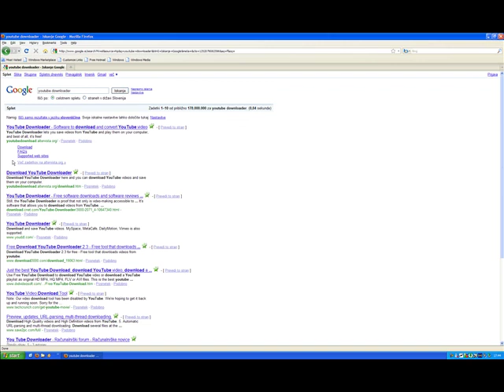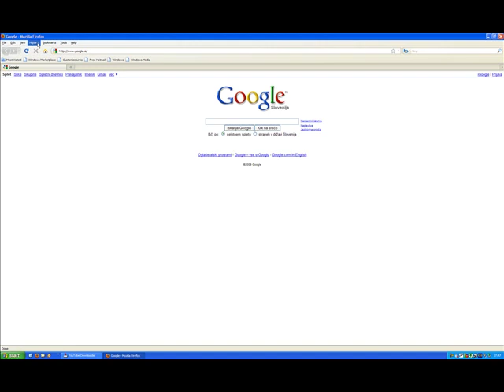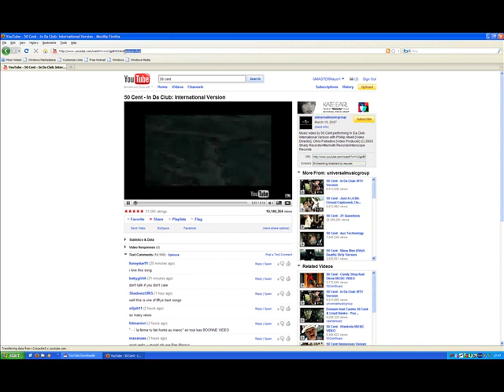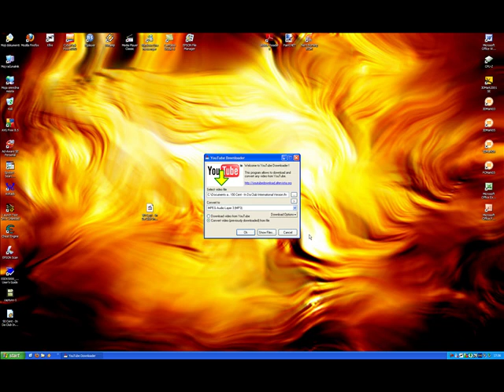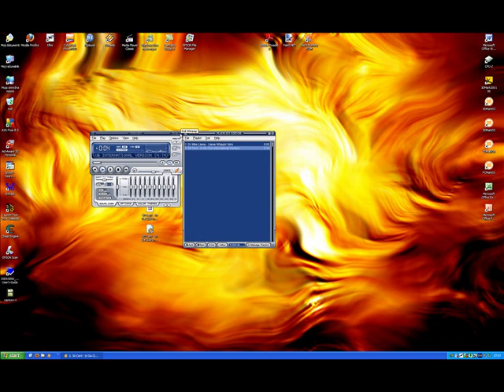How to download videos or mp3 from youtube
download from youtube videos and mp3
please